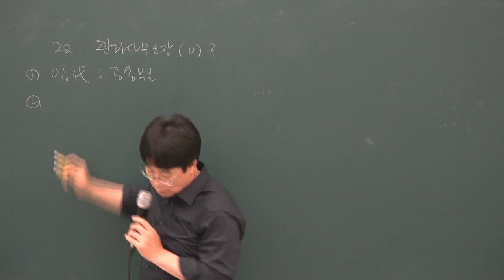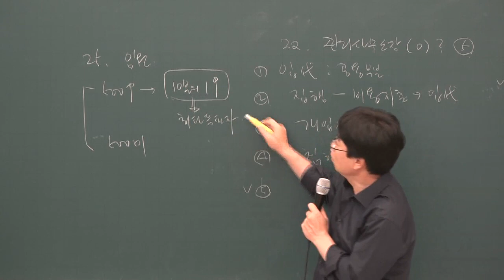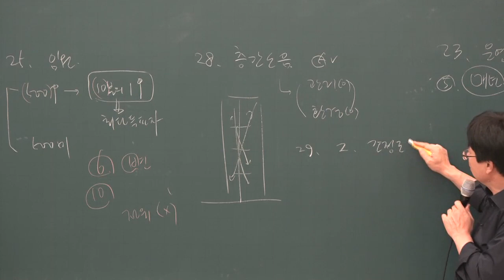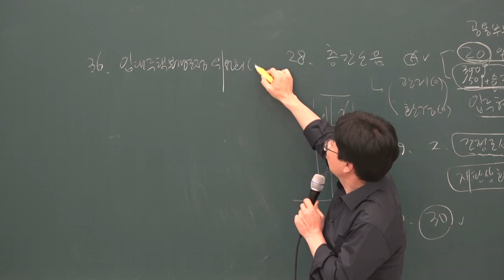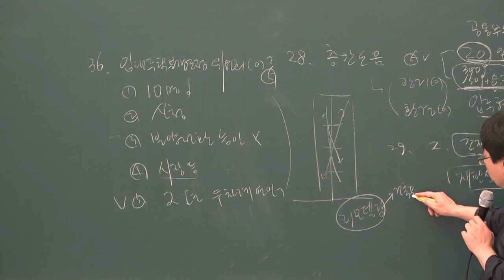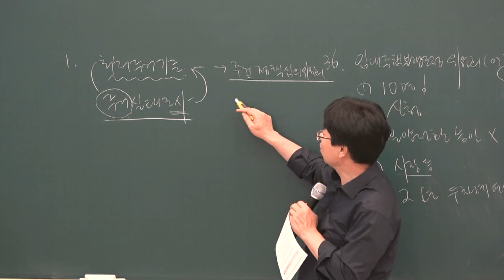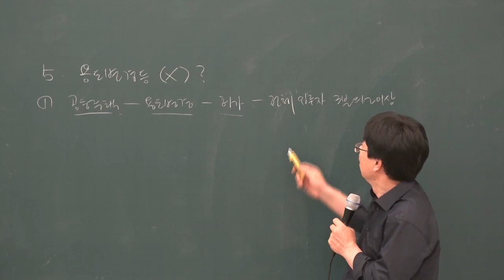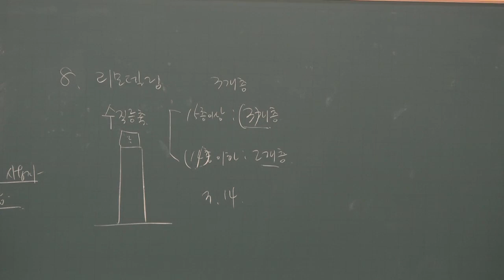[주전무] 2019년 주택관리사 관리실무 핵심반 7-18